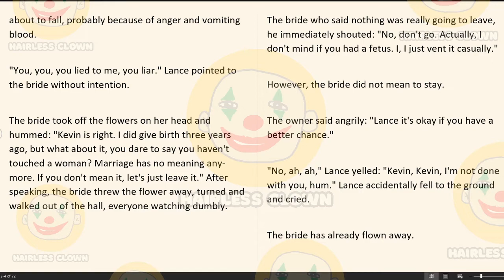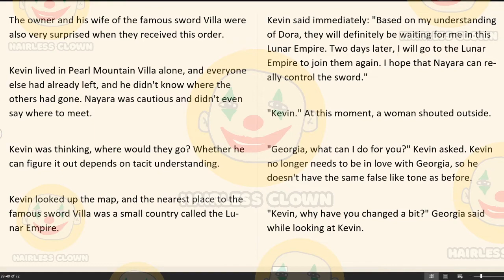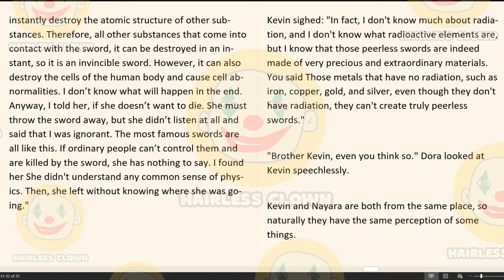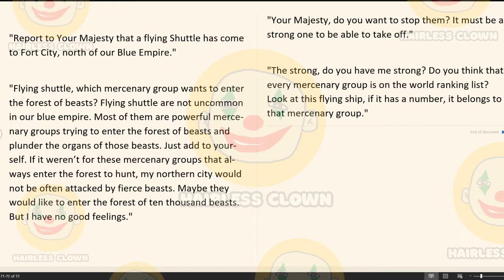King of Kung Fu in School Chapter 929-933